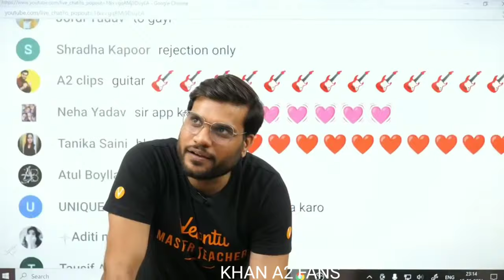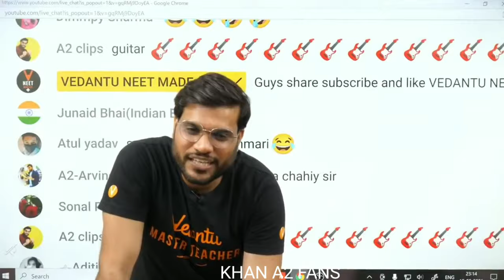कैसे लडको को जाल में फसाती है लडकिया a2 sir से जानो 👉 friend request से होता है सारा locha a2motiva